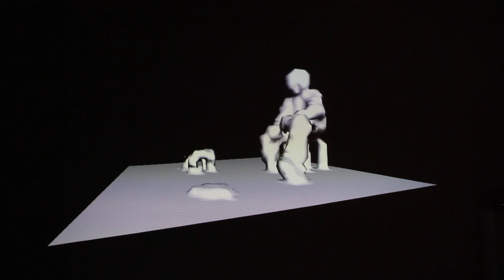milk sculpture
The man who isn't there is with you.